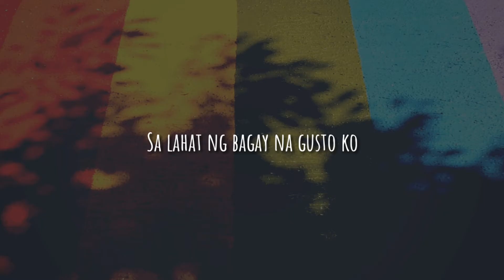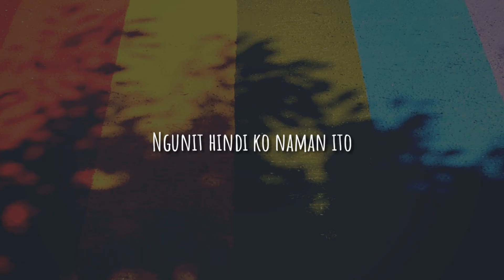Pero Mahal Kita (Spoken Word Poetry Tagalog) | Elle Gem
Synopsis:
Sa mundong puno ng taong mapanghusga, paano magkakaroon ng malayang pagmamahal na walang magdurusa? Dalawang taong nagmamahalan, pero madaming humahadlang. Tama bang makinig sa ibang tao? O dapat sundin ang sariling puso?

Can't wait for you to be part of my Gems! Stay pretty, healthy, safe and kind, Gems! No to goodbyes. See yah next time!

Craving for something good? Visit my kitchen now and learn how to cook or bake your own food! Eat hearty!

Thank you, Gems!